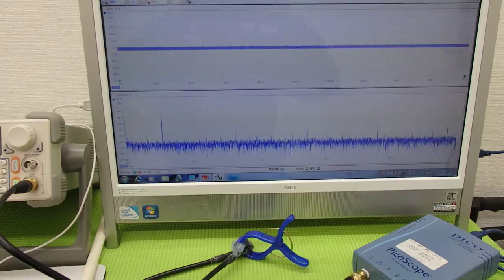オリジナル超音波実験 （超音波システム研究所 ultrasonic-labo）